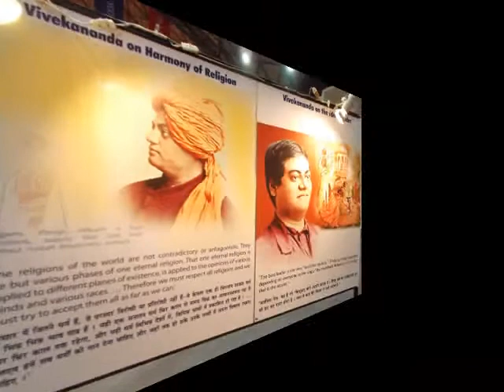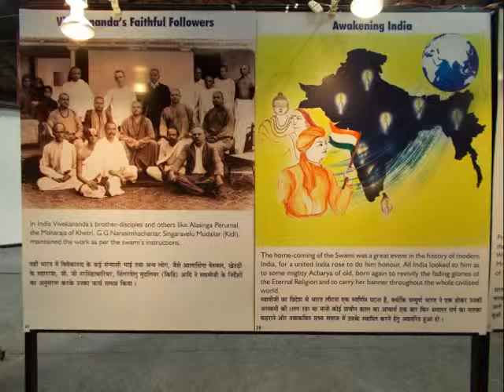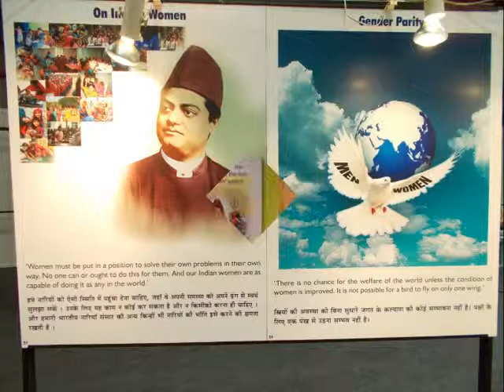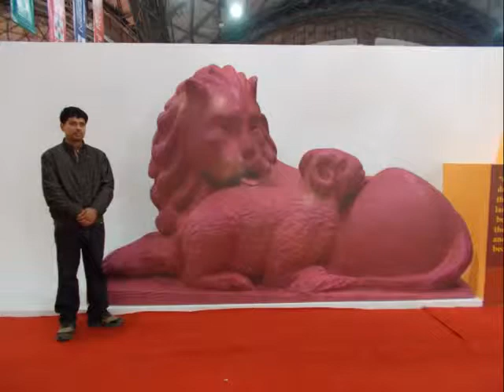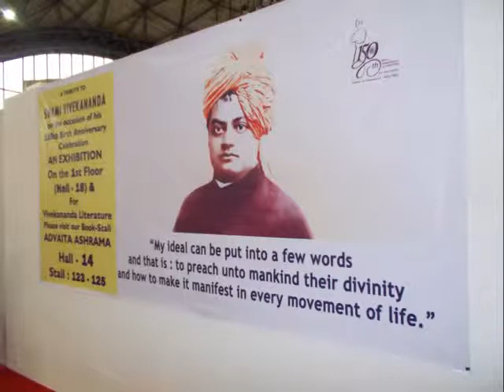Advaita Ashrama at the Delhi World Book Fair 2013.mp4